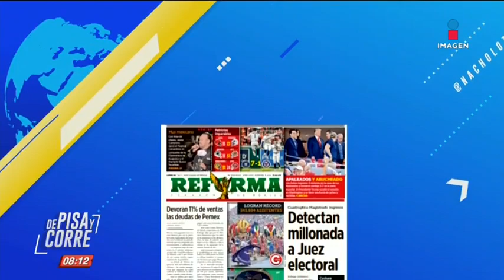Los encabezados del día en De Pisa y Corre | 28/octubre/2019